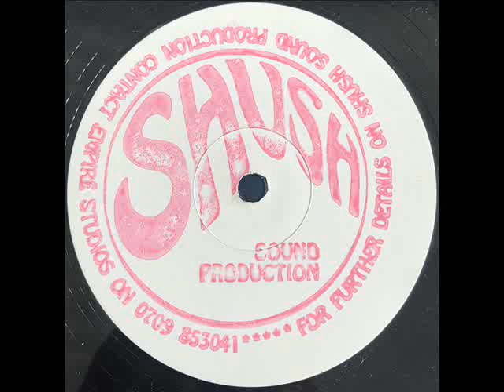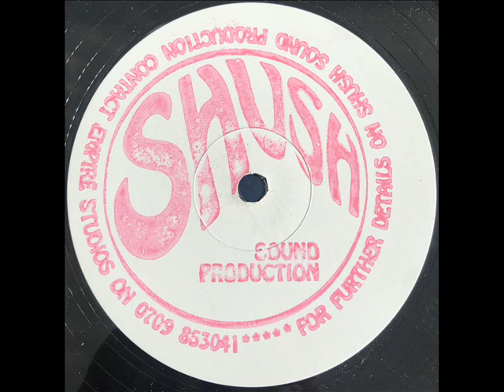Shush Sound Production - B Side